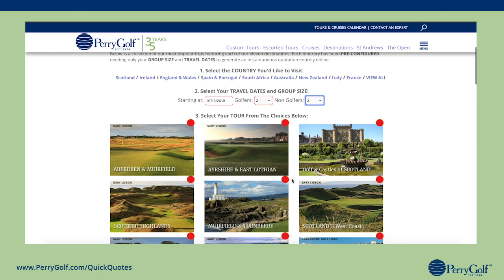How Much Is a Golf Trip to Scotland? Get A Quick Quote - PerryGolf.com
How Much is a Golf Trip to Scotland?

Custom Scotland Golf Tours Priced Entirely Online in 90 Seconds. Or Less.

PerryGolf has delivered seamless customized trips to the world’s premier international golf destinations since 1984. We are uniquely qualified to arrange every aspect of your vacation including overseas air. Our Golf Travel Experts always welcome the opportunity to assist you personally but if your interest right now is more casual we invite you try QUICK QUOTES℠, a new way to use our exclusive online trip calculator. The selection below features several of our most popular custom trips. Each itinerary has been PRE-CONFIGURED needing only your GROUP SIZE and TRAVEL DATES to produce an instantaneous quotation. Dozens of additional itineraries featuring all eleven of our destinations may be found